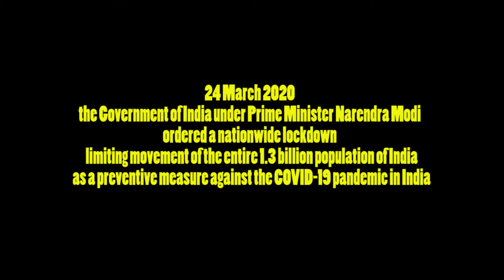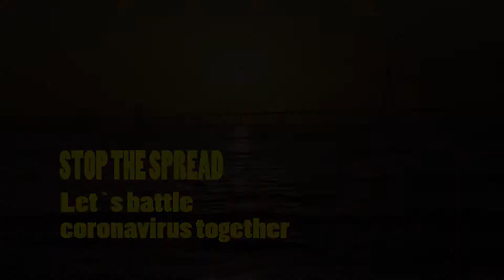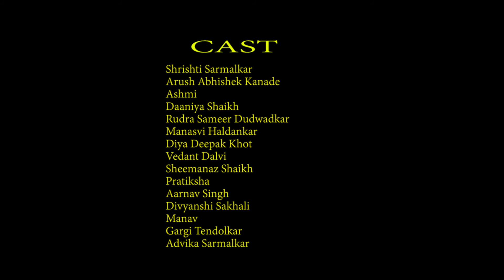COVID 19 - INDIA STAY HOME STAY SAFE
The film is focusing on the key measures
taken by all the people, to protect
themselves & others, in the context of
COVID-19 Pandemic situation, The
Children in this film are wearing mask to
Educate & spread Social Awareness
Regarding the importance of wearing
Mask, to prevent the spread of COVID-19